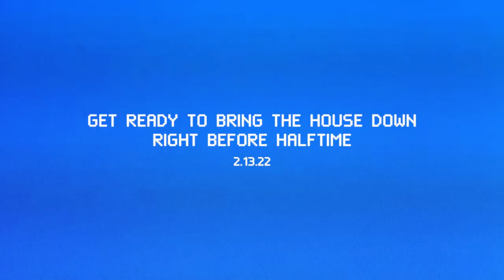NFL Super Bowl LVI Teaser - “Player Casting Tape”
Michael Strahan, Peyton Manning, DK Metcalf, and that’s only the beginning… Don’t miss this year’s epic NFL Super Bowl commercial. Airing right before SBLVI halftime.